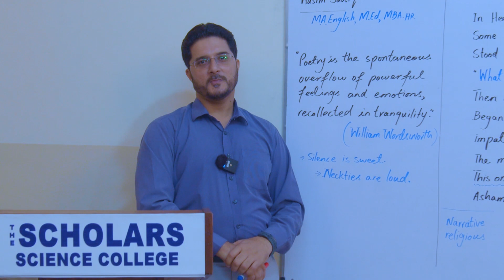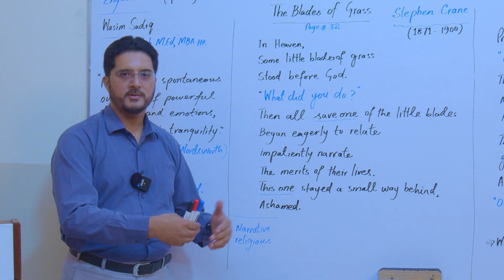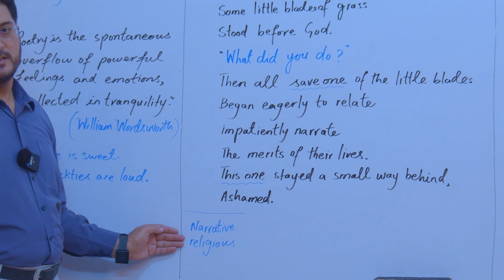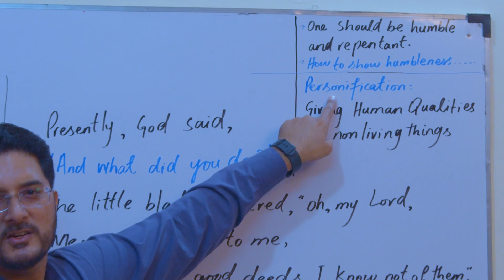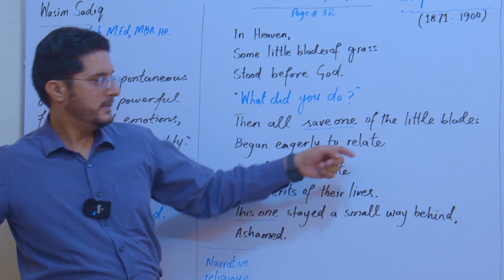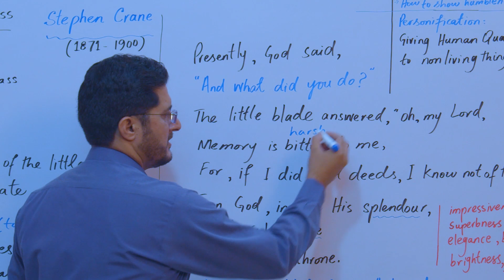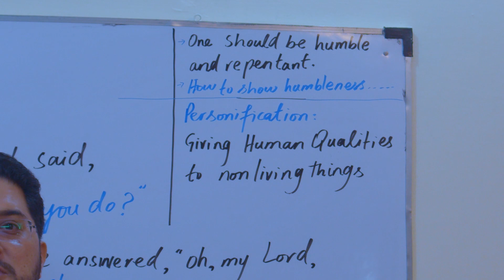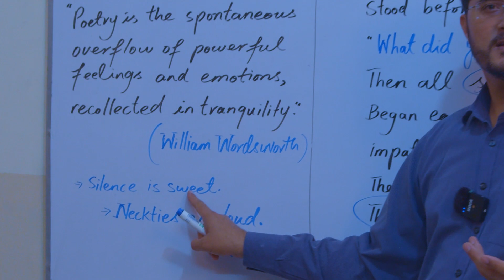(Unit No. 1.3) The Blades of Grass | English - HSSC-II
Topic - The Blades of Grass
Subject - English
Teacher - Wasim Sadiq